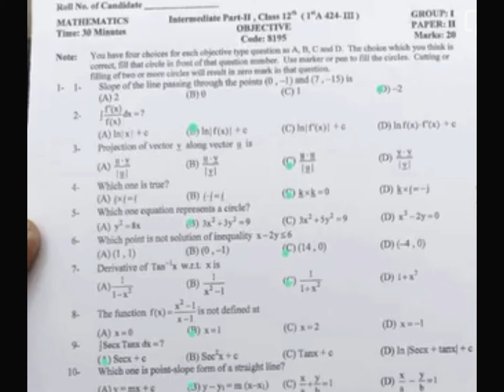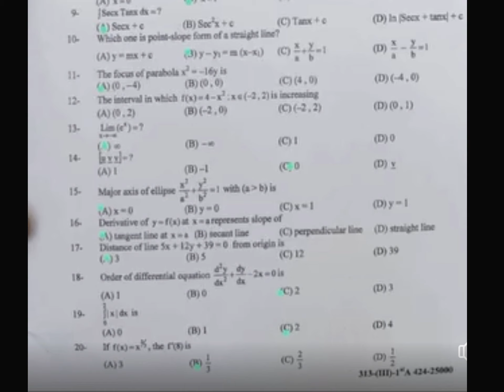solved mcqs math gujranwala board 12th class 2024 first group | Grw math paper solved objective G1